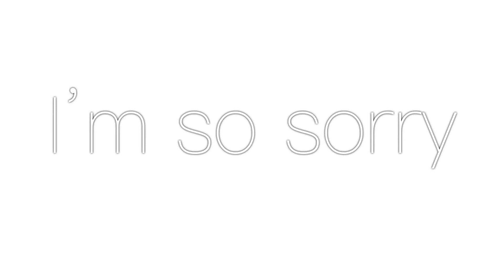Me and my friends playing roblox